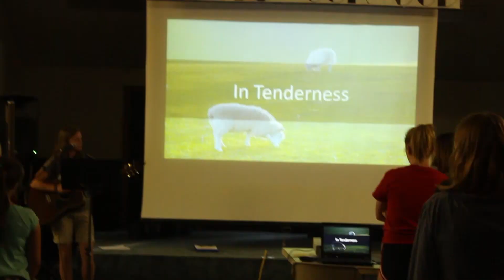All Girls Week - BSBC 2017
BigSkyBibleCamp.org